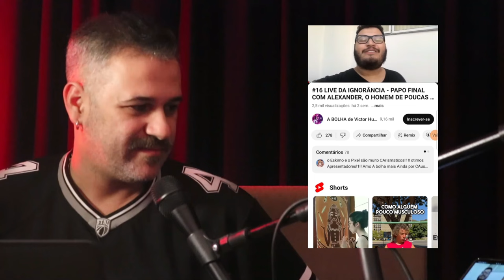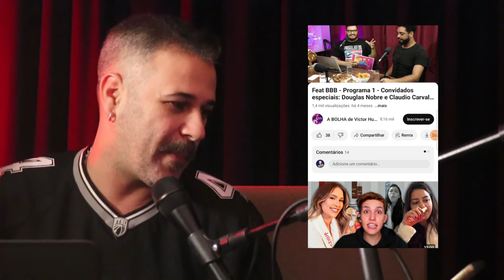A BOLHA: REAGINDO AO NOVO REALITY SHOW DO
reagindo ao novo reality A Bolha!